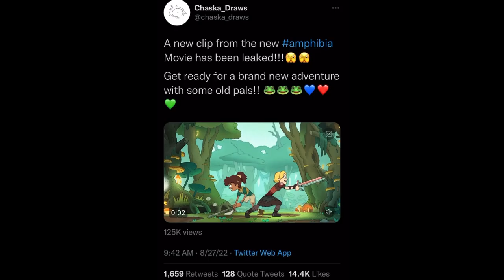Wait, this isn’t real?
The Amphibia Fandom will do what it takes to make ourselves believe the show is not over :(